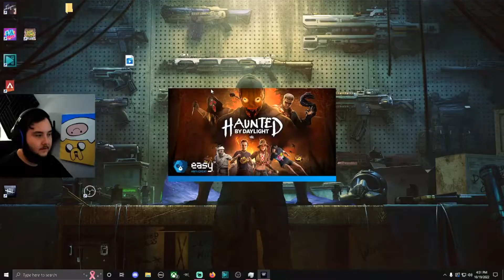We Are Breaking ANKLES! - Dead By Daylight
👏👏👏 some 🍑🍑🍑 CHEEKS! We are breaking ankles as a survior and dominating as a Killer!

🟣zzzBenny Streamed this video! Make sure and follow the Twitch!

NEED LASHES? -- @Linvda -- Professional lashes in Phx, follow her!

Nul Tiel Records - First Rays Properties - Metre; Simon Mathewson